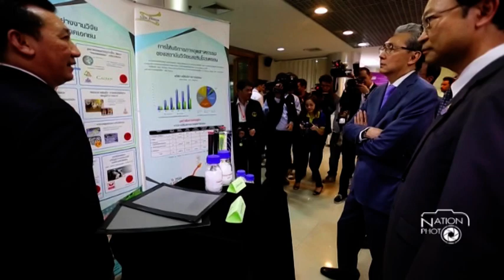ดร.สมคิด จาตุศรีพิทักษ์มอบนโยบายกระทรวงวิทฯ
ดร.พิเชฐ ดุรงคเวโรจน์ รัฐมนตรีว่าการกระทรวงวิทยาศาสตร์ฯ ให้การต้อนรับ ดร.สมคิด จาตุศรีพิทักษ์ รองนายกรัฐมนตรีพร้อมด้วยดร.สุวิทย์ เมษินทรีย์ รัฐมนตรีช่วยว่าการกระทรวงพาณิชย์ในโอกาสที่มีการปรับการทำงานให้กระทรวงวิทยาศาสตร์ฯ อยู่กลุ่มเศรษฐกิจโดยการเข้าเยี่ยมครั้งนี้เพื่อรับทราบผลการดำเนินงานของกระทรวงวิทยาศาสตร์ฯ ตลอดจนแผนดำเนินงานในอนาคตซึ่งทางกระทรวงได้มีการจัดนิทรรศการนำเสนอผลงานของหน่วยงานต่างๆในกระทรวงอีกด้วย ที่ กระทรวงวิทยาศาสตร์และเทคโนโลยี
/ภาพ ‪ธนาชัย ประมาณพาณิชย์‬